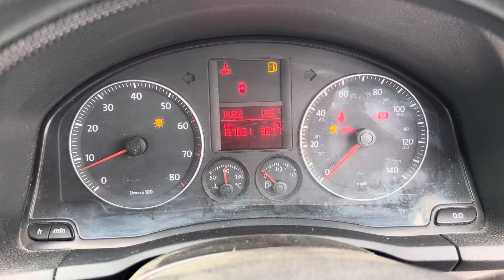Разборка Volkswagen - Golf 5 2003-2009, 1.4 (VIN: WVWZZZ1KZ7B054001) GF56AKY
Основные характеристики:
Год выпуска: 2006
Двигатель: BUD016340
Объём двигателя: 1.4
Тип двигателя: Бензин
Коробка передач: КПП 5-ст.мех.(МКПП)
Кузов: Хэтчбэк 5 дв.
Смотри каталог запчастей Volkswagen - Golf 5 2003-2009 на :
⏰ Режим работы колл-центра:
08:00 – 20:00 – ежедневно